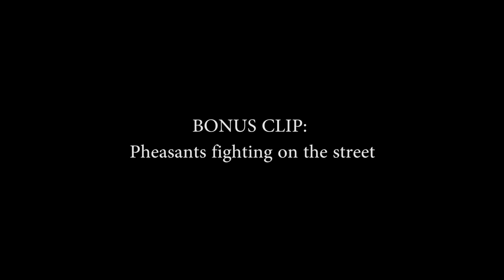Nature ASMR - 👣 Barefoot in the Easter forest 👣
Spring is here and so is a new video. Today was finally nice weather to walk barefoot in the woods. Lots of spring flowers and happy insects everywhere. I was testing how cold is the healing spring we have here in the forest and it's very very cold! I also went to look for spring mushrooms but didn't find any, just the parasitic one's on tress, it's too dry for edible mushrooms:(
Hope you enojy have a nice Easter.